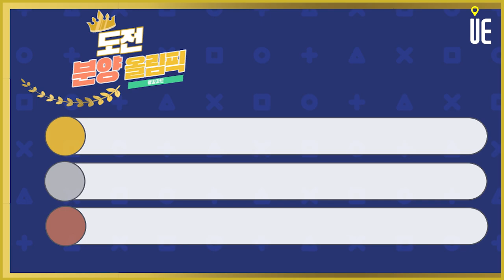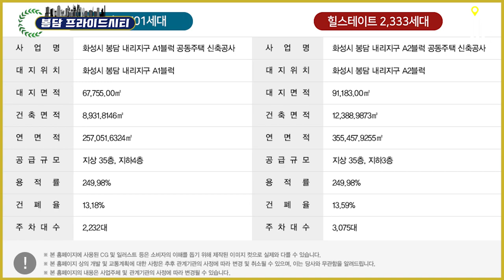화성시 내리지구 최대규모의 신축아파트 공급 '봉담 프라이드시티' 평점은? [분양올림픽]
[분양올림픽]

개인전과 토너먼트. 체급별. 종목별.
지역, 상품종류, 규모에 따라 개별 단지 평점. 주간 또는 월간단위 순위 결정전

평점과 순위의 판정 기준

도시와경제 리서치 자료와 빅데이터에 근거한 객관적인 평가기준. 우리가 곧 심판 :)

제1회 출전 선수는 봉담프라이드시티
4,034세대. 현대건설과 GS건설 컨소시엄
경기도 화성시에 이 정도 규모의 신축아파트 공급은 전무
단지규모 평점

10점 중 9점. 4,000세대가 넘는 단지는 전국적으로도 흔치 않다.
동탄 포함 화성시에서 병점역아이파크캐슬이 2,666세대로 현재까지 최대규모
서울 준공 전 단지 중 4,000세대를 넘기는 단지
디에이치퍼스티어아이파크, 디에이치 클래스트, 둔촌올림픽파크 에비뉴포레 정도
대규모 단지 불모지에 봉담 프라이드시티가 새롭게 들어선다는 파급효과가 더 클 것

대규모인 것에 더해서 시공사가 모두 1군, 현대건설과 GS건설
아파트 가치를 평가할 때 브랜드는 이미 중요한 판단기준
브랜드 가치를 기준으로 평가한다면?

국토교통부 시공능력평가 순위 토목건축 종합 현대 2위, GS 4위이고 아파트건축 GS 1
위, 현대 6위
도시와경제 자체 설문조사를 통한 브랜드 선호도에서도 TOP 3안에 드는 브랜드
1블럭은 GS, 2블럭은 현대에서 공사를 담당. 역시 10점 중 9점

규모가 큰만큼 조경과 커뮤니티에도 강점
현재 공개된 분양정보를 보면, 조경면적이 약 48%
美 하버드대학교 ‘니얼 커크우드’ 교수가 단지 조경에 직접 참여한 봉담프라이드시티

니얼 커크우드 교수
GS건설이 참여하는 프로젝트에 조경디자인을 함
조경부문 10점중 8점
2018년, 2019년 현대건설과 GS건설을 재치고 삼성물산 래미안 조경문화대상 국토부장관상을 수상
하지만 조경면적이 공지의 절반에 육박하는 만큼 준공 이후의 평가가 기대
단지내 조경에 더불어 삼봉산 인접하여 봉담 프라이드시티는 오리지널 자연친화단지가 될 것으로 예상

▶【오후 5시】
■ 어반스토리 ■
▶【특집편성】
■ 도시와경제 브이로그 ■
▶【대중없음】